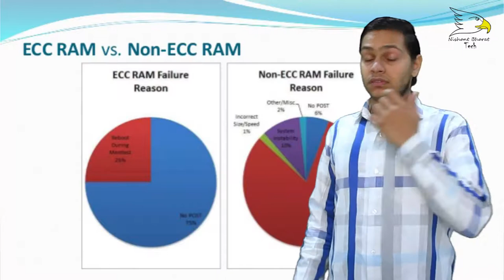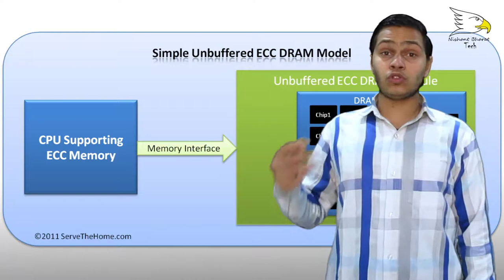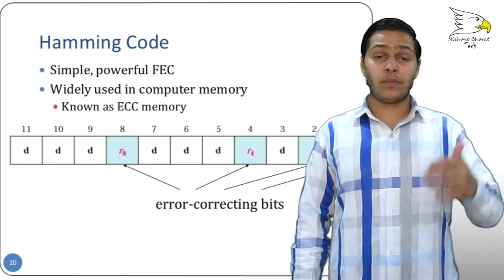What Is ECC Memory (Error Correcting Code) How It's Work | Explained | Nishant Choudhary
Error-correcting code memory is a type of computer data storage that can detect and correct the most common kinds of internal data corruption.